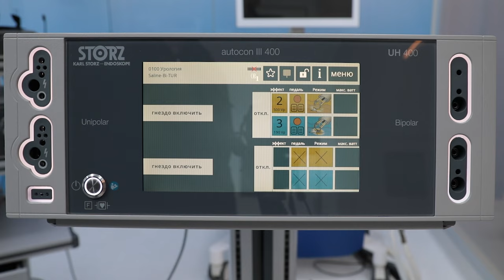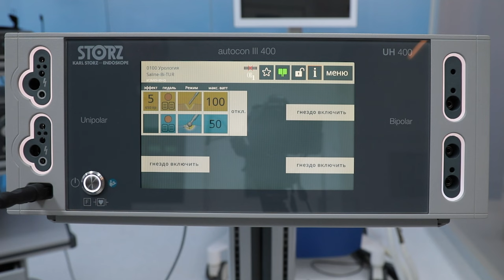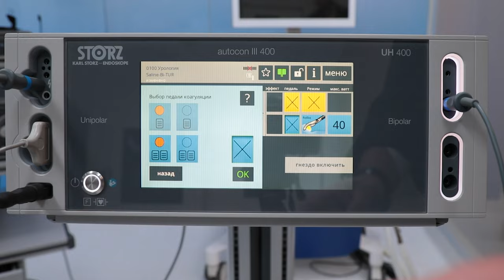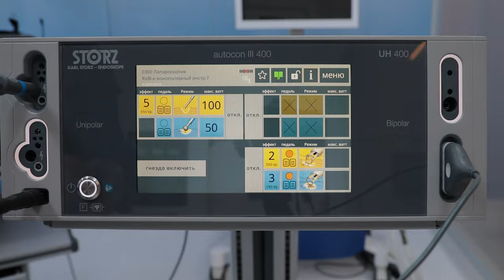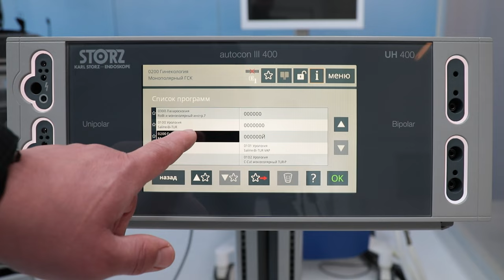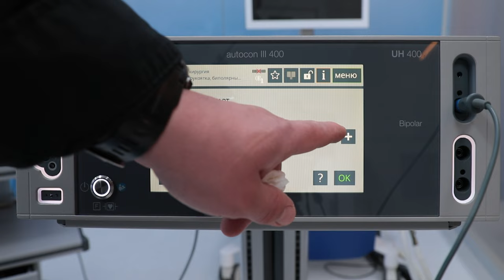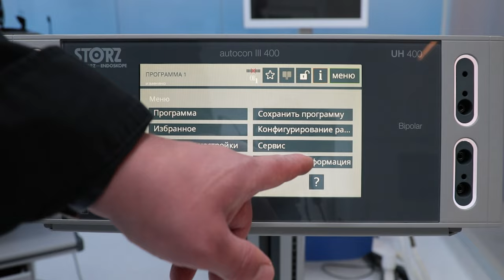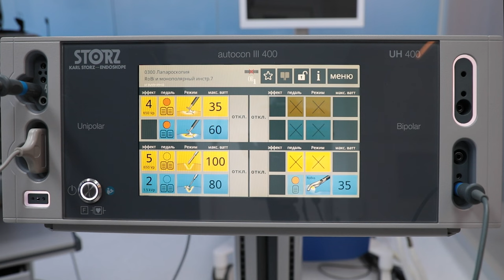AUTOCON III 400: обзор меню настроек и режимов работы.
0:00 — Обзор передней панели
0:56 — Подключение нейтрального электрода
2:00 — Настройка монополярных инструментов
6:42 — Переключение между инструментами с педали
8:48 — Настройка биполярных инструментов
10:15 — Одновременное использование биполярного и монополярного инструмента
11:32 — Настройка инструмента для биполярной резектоскопии
14:50 — Настройка меню подключённого инструмента

Меню
15:40 — Предустановленные программы
18:35 — Меню быстрого доступа к избранным программам
20:29 — Меню настроек функций AUTOCON® III 400
22:33 — Блокировка дисплея
23:37 — Задержка Автостарт
24:12 — Громкость
24:33 — Сохранение индивидуальной программы
26:37 — Конфигурирование биполярных разъёмов
27:32 — ЦАП меню
29:30 — Сервисное меню/системная информация
30:03 — Обзор монополярных режимов
31:22 — Обзор биполярных режимов
32:04 — Описание режимов
32:40 — Работа с двумя педальными переключателями

Высокочастотный хирургический генератор AUTOCON® III 400 от KARL STORZ предназначен для работы с биполярными и монополярными инструментами, включая использование ионизированного аргона при подключении к блоку AUTOCON III ARGON.